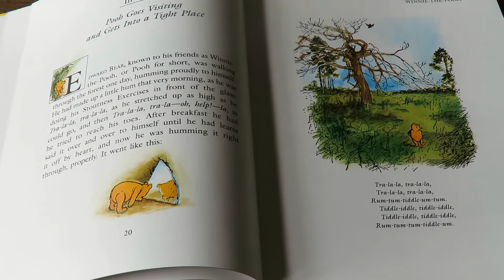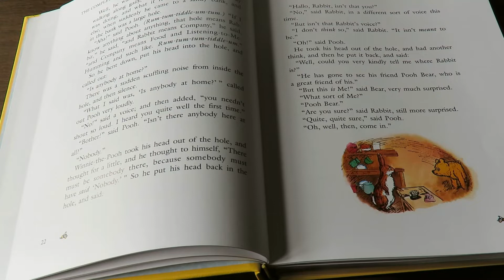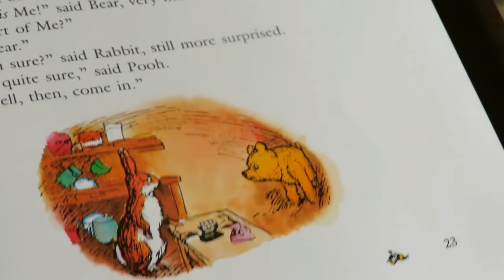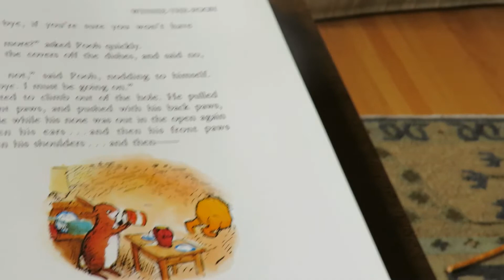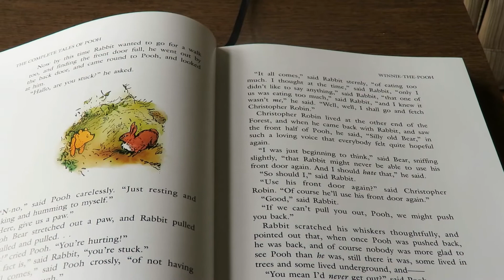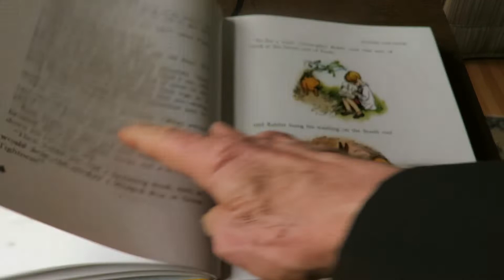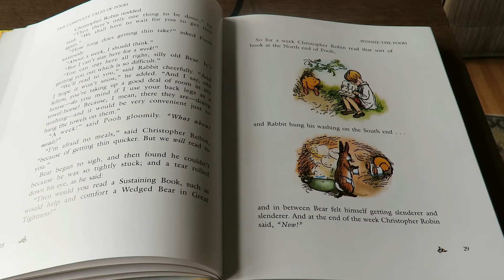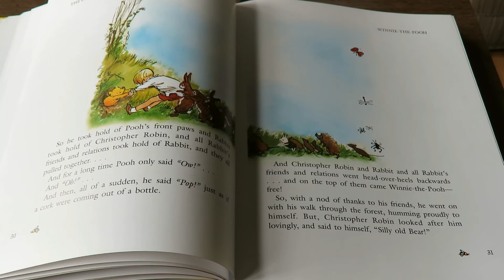Pooh Chapter 2 with Fr. Klein